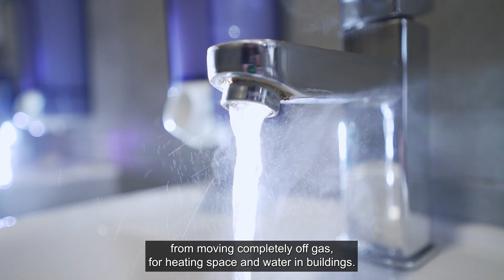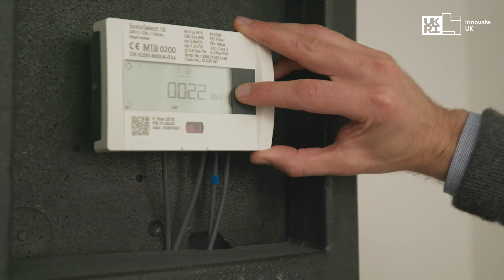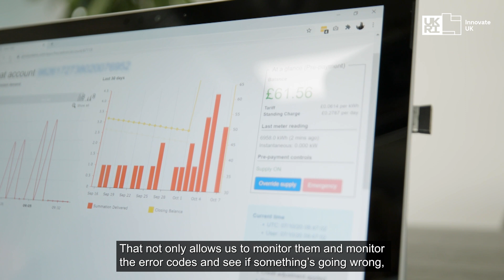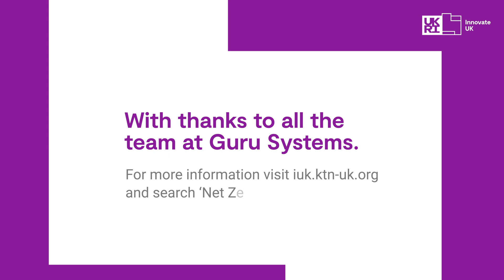Guru Systems – Net Zero Heat programme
We are proud to unveil the first video in the Net Zero Heat programme’s cohort video series. Allow us to introduce you to our cohort member, Guru Systems.

Innovate UK’s Net Zero Heat programme is driving faster innovation, so the UK prospers from moving completely off gas for heating space, water and buildings. The Net Zero heat cohort are UK companies that will play a huge role in delivering this and we are working collectively to overcome barriers to their growth and scaling out.

Guru Systems provide market-leading hardware and data analytics platforms for heat networks, heat pumps and gas boilers. Their innovative technology improves the performance of these systems for residential developers, heat suppliers, customers and our planet.